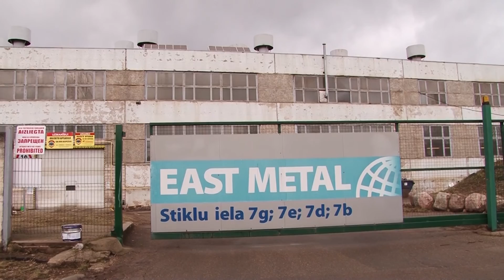В промышленной зоне Черепово возобновились строительные работы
Возобновились строительные работы в промышленной зоне Черепово. В этом году запланирована реконструкция четырех промышленных зон Даугавпилса. Итогом этих проектов станут новые рабочие места.